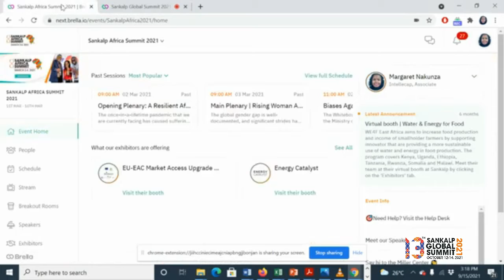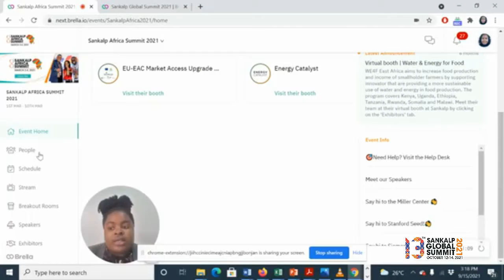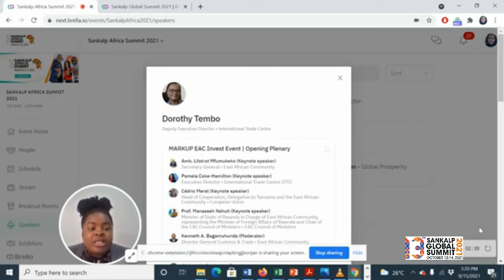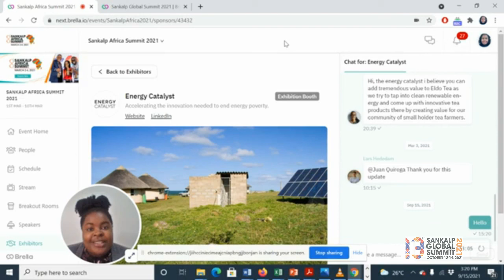Quick Tour of our Virtual Venue